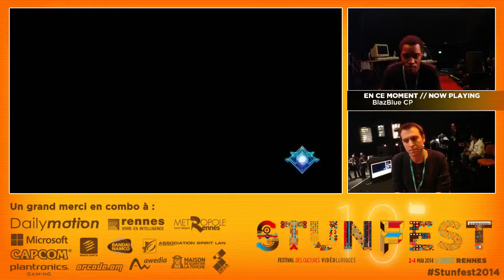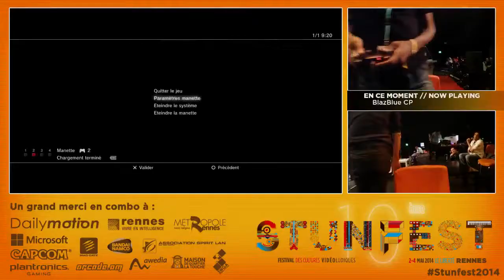Stunfest 2014 - BBCP - FL - Jackal VS Kimaf